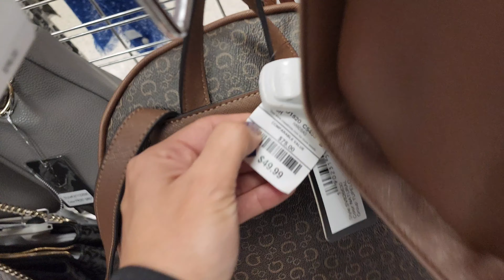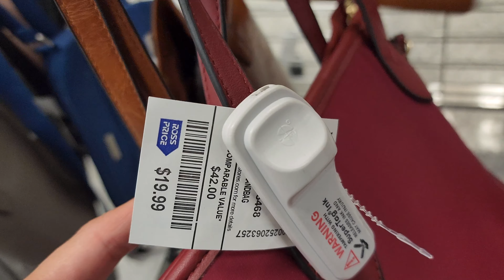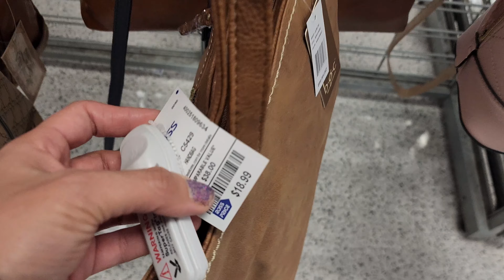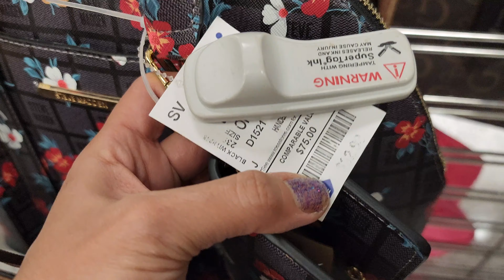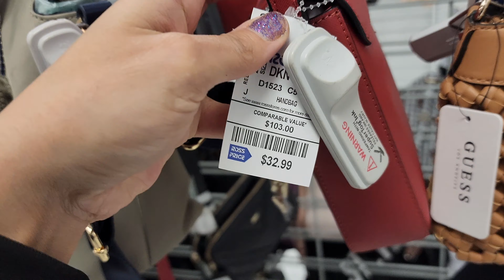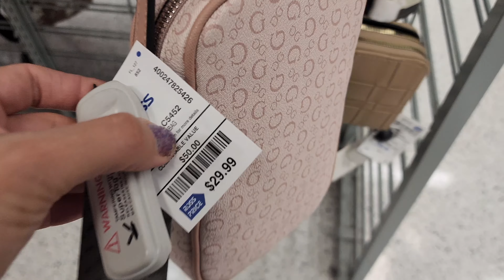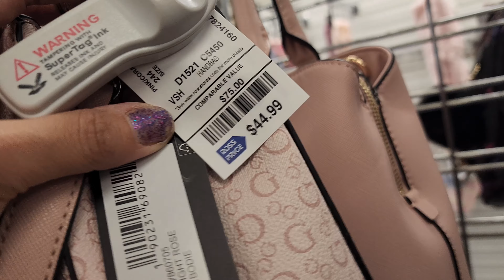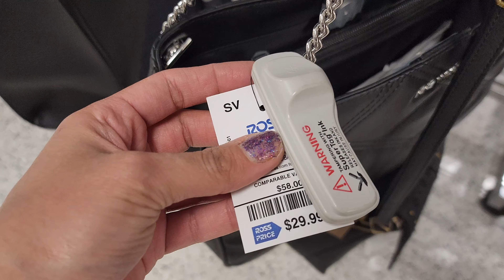ROSS shopping spree! (Better DEALS than dd's DISCOUNTS) - (affordable and trendy bag & purse)